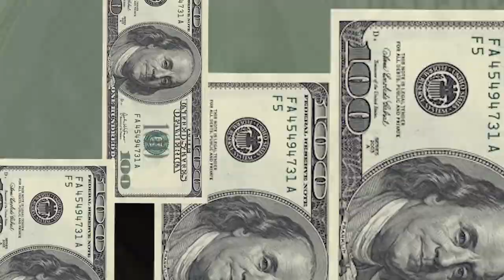Building a Company With a Foundation of Exceptional Service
In this episode(91) of Winning Strategies Playbook, our host and real estate expert Jeremy Spann interviews Scott Myers, Owner of Bug Out Pest Control.

Scott and Jeremy discuss some real estate-related items dealing with the obvious, pests! Scott discusses industry standards and has many stories of homeowners paying and dealing with much more than they really have to. Scott, of course, is in the business of making money, but at the same time he says the industry has started to push for ridiculous margins than can really harm the consumer. Enjoy Scott’s assessment of how to handle your pests!

If you’d like to reach out to Scott, please do so with his website below!

If you are a new listener to Winning Strategies Playbook, we would love to hear from you.